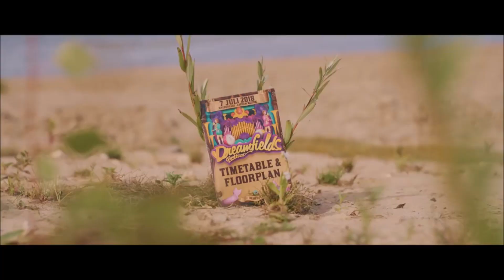Changing Faces - La Guitarra (Hardstyle) (HQ)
▶️ PROMOTION ◀️

** Artist Information **
Support  -  Repost  -  Like  -  Comment.